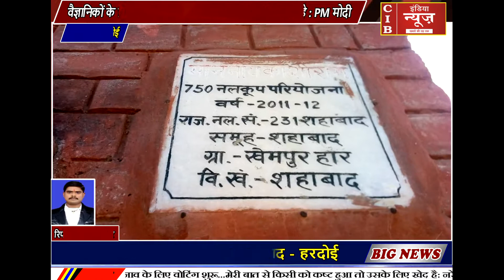शमशान स्थल पर भूमाफियों का कब्जा....